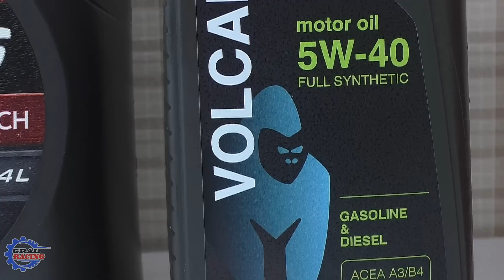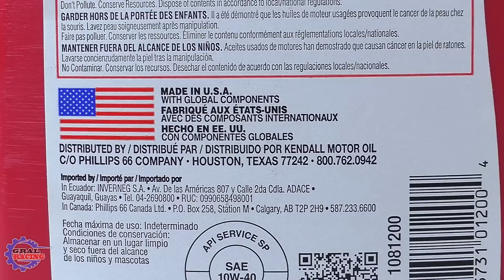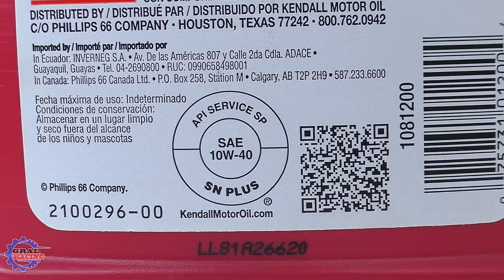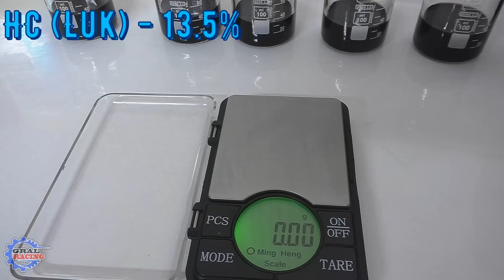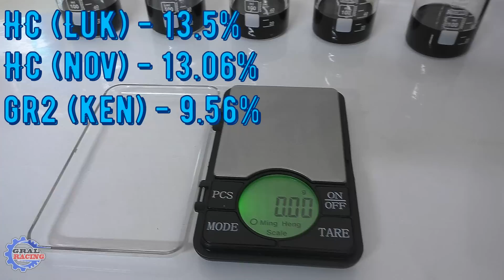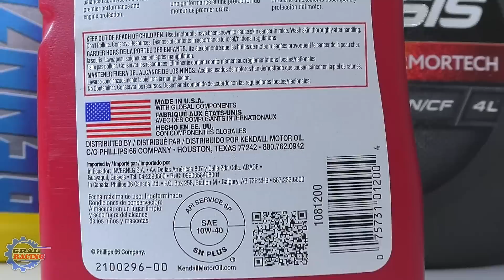База моторных масел - ПАО - ГТЛ - Гидрокрекинг - Минералка -Сравнение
Визуальное сравнение базовых основ моторных масел. База ГТЛ, База GTL, ПАО, PAO, ПАО Эстеры, PAO ESTER, Гидрокрекинг, Гидрокрекинговая база, Синтетика, полусинтетика, минеральное моторное масло, 2 группа базовых масел, Прожарка моторных масел. 5w40, 5w-40, 10w40, 10w-40, 5w30, 5w-30

По желанию можете финансово поддержать развитие канала
Сбербанк РФ   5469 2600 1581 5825   Александр Александрович Г.

Большое спасибо Друзья за Поддержку!!!